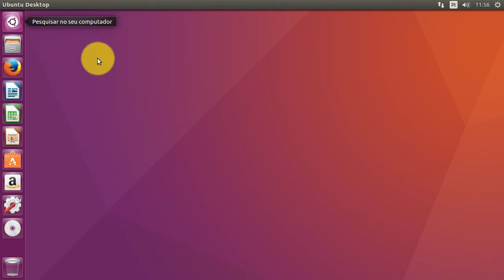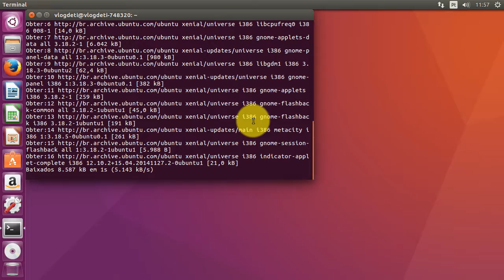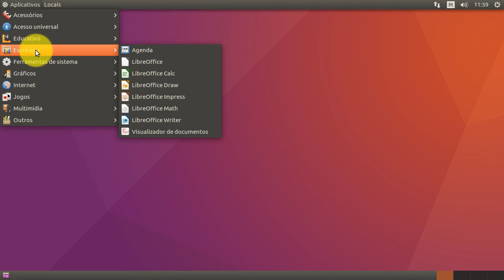Interface gnome classica no Ubuntu 16.04 - Clássica e mais leve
Como ter a interface Gnome clássica no Ubuntu 16.04 e ter acesso mais fácil e um menor consumo gráfico. Este procedimento permite que seja utilizado um menu clássico e a interface exige menos recursos de hardware (vídeo).